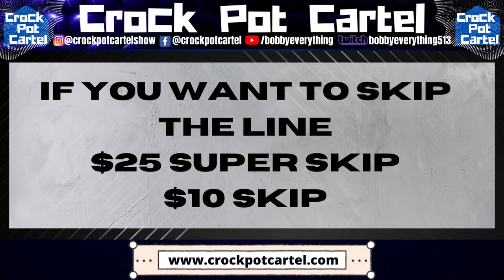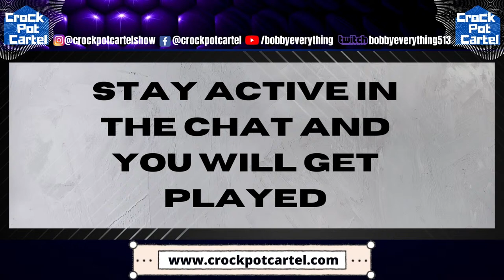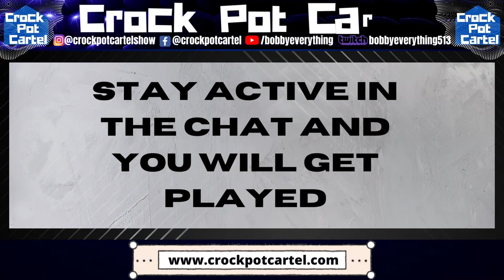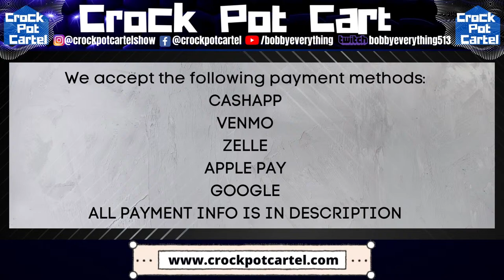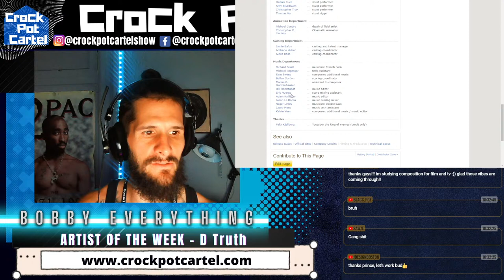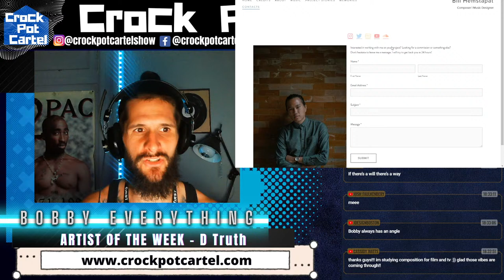Live MUSIC REVIEW SHOW - FREE MUSIC REACTIONS - SEND YOUR MUSIC IN NOW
$10 Skip

4000 Radio Stations
1000 Music Blogs
300 Music Magazines